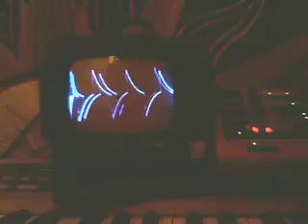DIY Oscilloscope v2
after a little tinkering, a much larger trace with less clipping. equally un-musical though.. the dim red light in the studio made the iSight behave in some bizarre ways, but it still looks cool